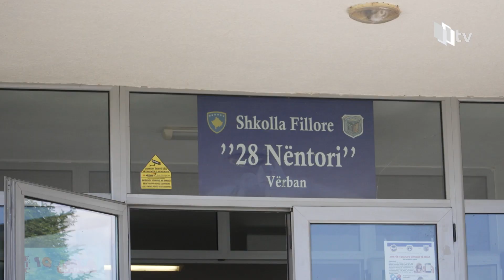Filluan punimet në rivitalizimin e fushës sportive në Vërban të Vitisë